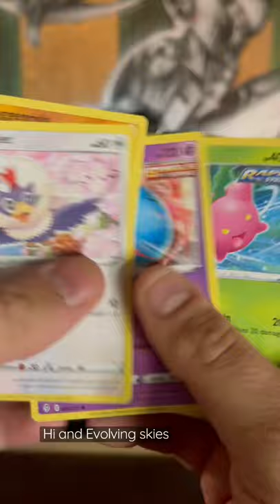Hi + Evolving skies booster pack 👀